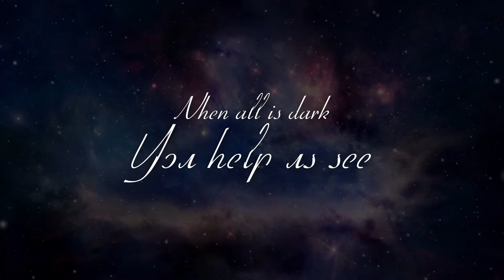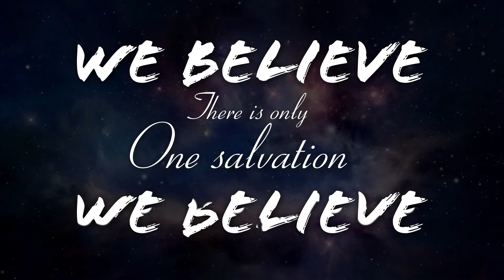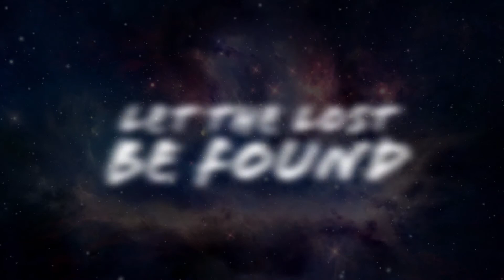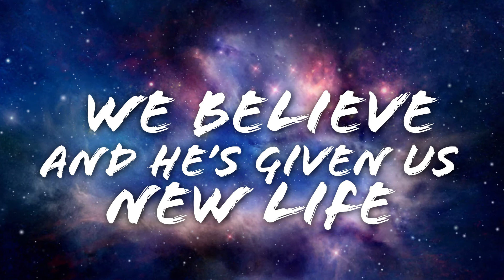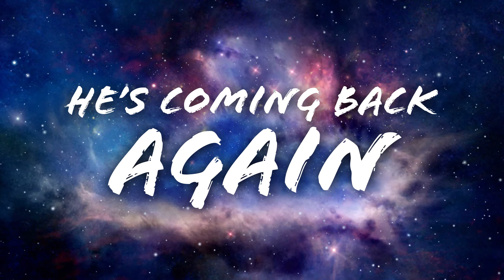We Believe - Lyric Video